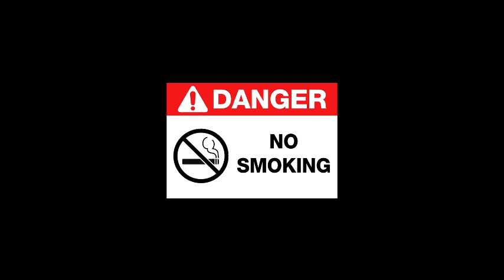Trùm Cỏ - Thật là vi diệu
Thật là vi diệu

Trùm Cỏ - đang chiếu trên toàn quốc